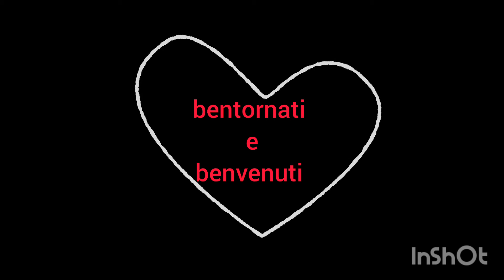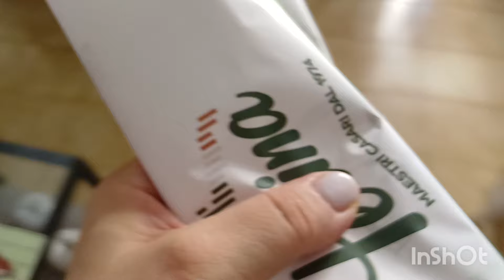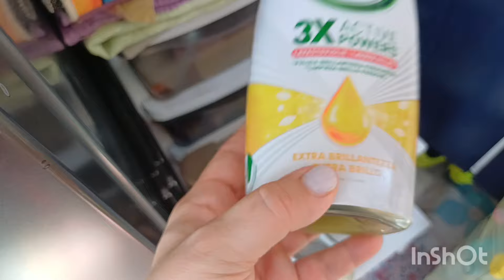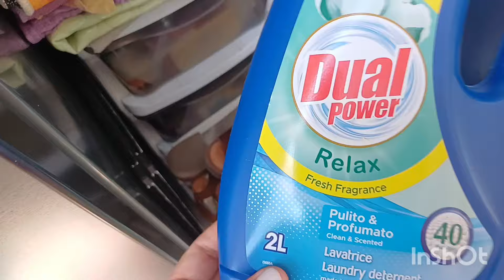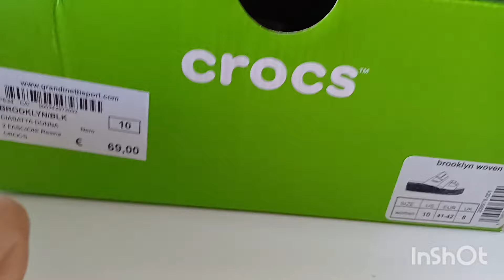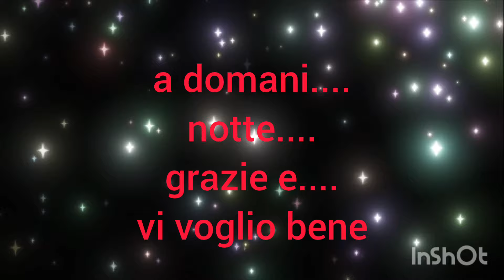da mattina a sera con noi/tra chiacchiere/pulizie/cucina/acquisti e....parrucchiera (io)